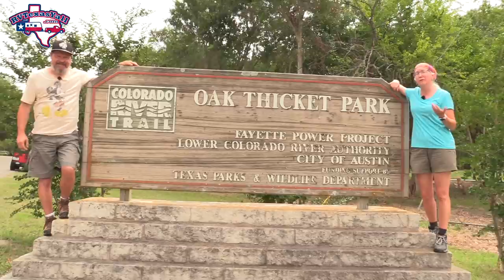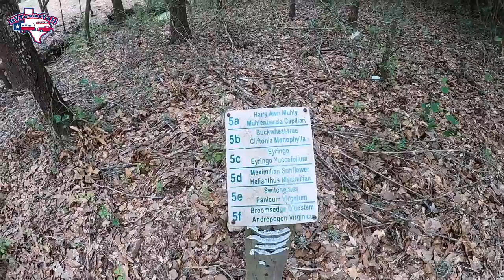Rustic Camping Amongst the Trees: Oak Thicket Park on Lake Fayette, Texas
Join us as we explore Oak Thicket Park near Fayetteville, Texas. Oak Thicket is a Lower Colorado River Authority (LCRA) Park on Lake Fayette. This small, rustic park is tucked away between small towns and offers tent and RV camping, cabins, hiking, biking, boating and fishing. Lake Fayette is known for its bass fishing, New management has recently taken over at this park.

You can see more about the nearby towns of Fayetteville and Round Top in this video

As Native Texans and full-time RVers, we want to road trip from the beaches of the Gulf Coast to the canyons of the Texas Panhandle, the mountains of West Texas, and everywhere in between. Texas is home to forests, rivers, lakes, caverns, hills, grassy plains, and so much more.  The history, the food, the culture, the nature... We want to explore it all and share it with you!

Join us as we explore the Great State of Texas and Beyond one campground at a time because we want us all to experience life, not just live it!

Safe Travels and Happy Camping y'all!